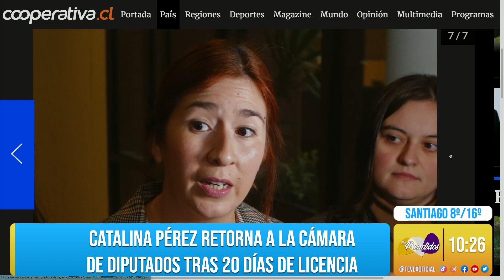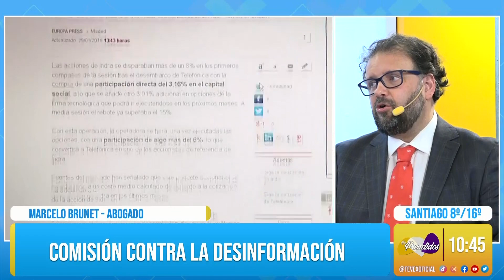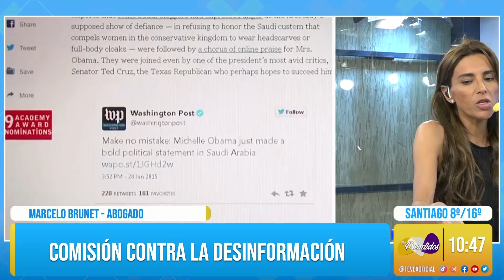El condicionamiento de la UDI a Giorgio Jackson | Marcelo Brunet | EmPrendidos | Tevex TV